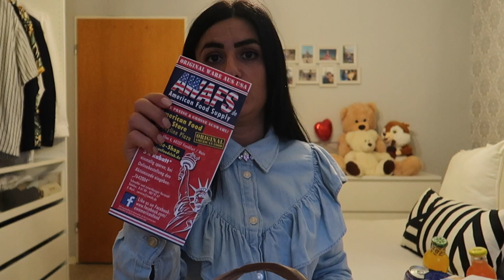SVUOTA LA SPESA AMERICANA !!! 🇺🇸🇺🇸🗽🗽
Ciao a tutti! ecco una mia recente spesa in un negozio di cibo americano in Germania! Buona visione!